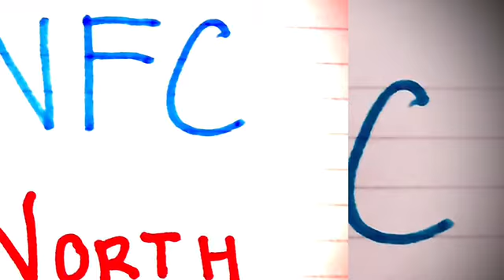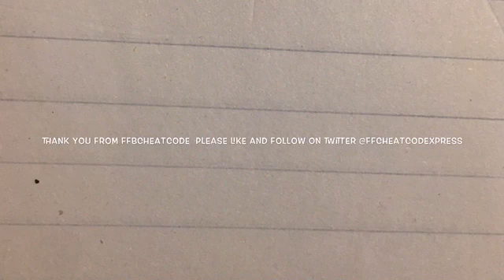the worst best 2022 NFL PREDICTIONS